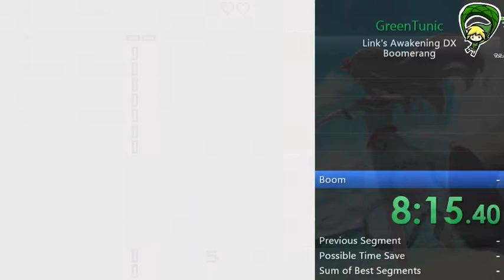Link's Awakening DX Boomerang (9:49)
meme category